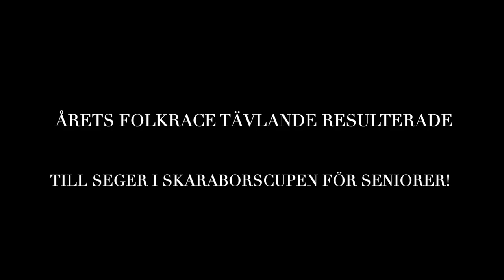Viktor Johansson 2022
Här kommer en film på Viktor Johansson som vi filmat under 2022.
Stort tack till Jan Stockhem för alla foton!
5/28